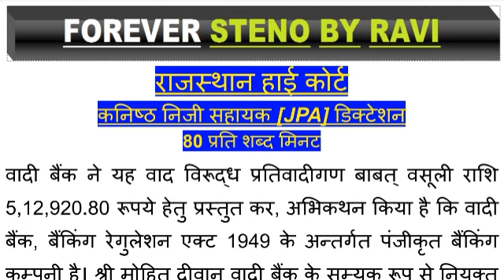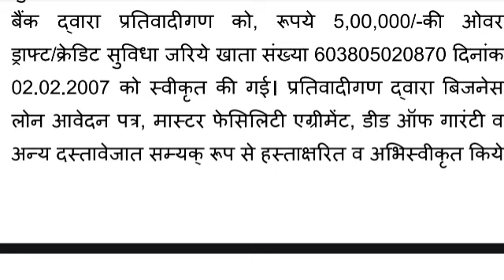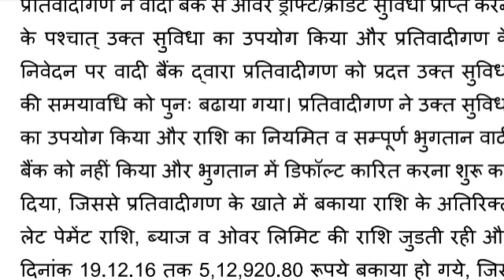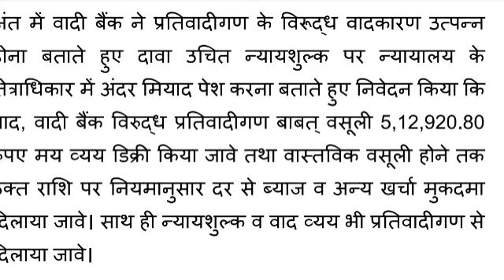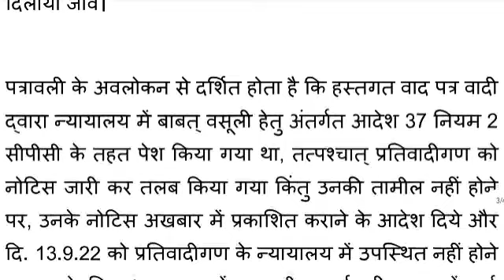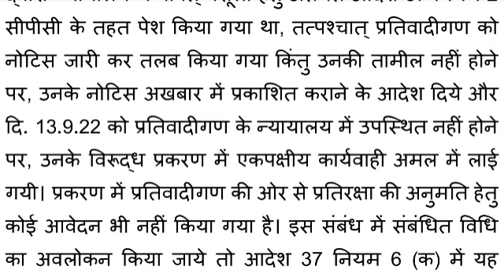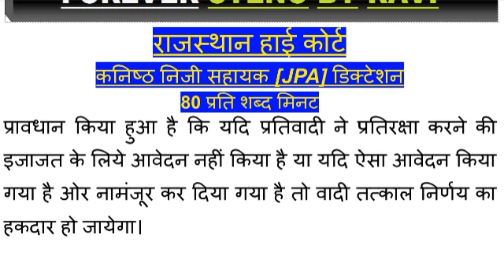80wpm लीगल डिक्टेशन | Rajasthan High court Dictation 80 wpm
#24 | कनिष्ठ निजी सहायक | लीगल डिक्टेशन 80 wpm | 80wpm Rajasthan High Court dictation | by  ravi sir

नोट : पीडीएफ के लिए टेलीग्राम जॉइन करें -

shorthand team
steno dictation 80 wpm
dictation
dictation hindi
stenographer kya hota hai
100 speed dictation in hindi
100 wpm hindi डिक्टशन

shorthand writing
steno dictation
steno kya hota hai
stenographer job
typing dictation practice
80 wpm hindi
80 wpm dictation hindi
80 wpm shorthand dictation hindi 80 wpm hindi dictation
80 wpm typing
80 wpm steno
80 wpm shorthand dictation deepak prakashan
80 wpm dictation in hindi
80 wpm shorthand dictation in hindi forever steno by ravi shorthand dictation 80 wpm

shorthand matter
10 mts 80 wpm
80 wpm legal
80 wpm hindi dictation
steno
stenographer
steno typing
stenographer vacancy 2023
stenography
steno dictation
steno course
steno class
steno analysis
steno book
steno exam
steno education
steno job
steno outline
ssc steno
steno typist
steno typing test
steno test
80 wpm steno dictation
80 wpm hindi dictation ssc steno
80 wpm hindi steno dictation